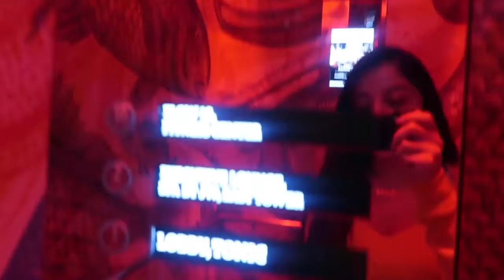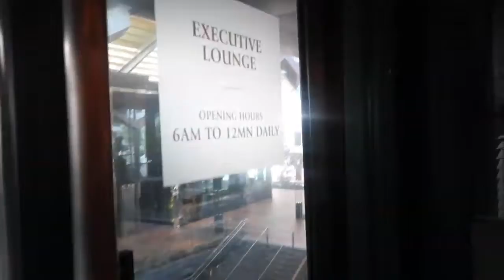Singapore Visit (Vlog) -4K ULTRA HD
This was one of the best trips I've ever been on... Singapore was so beautiful and I am so lucky to be able to share it with all of you! Thumbs up if you enjoy vlogs with  Lots of love!
Credit to:
Persian Bunny